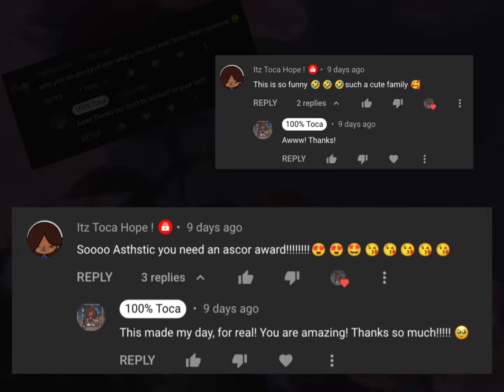5 Random Reasons To Subscribe To Me!!!!